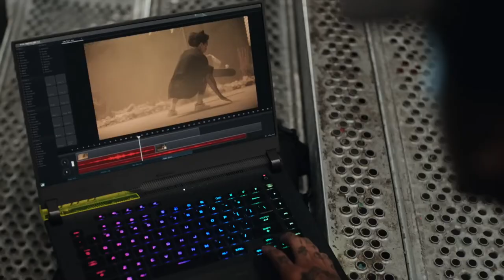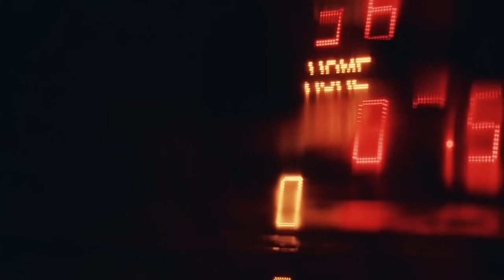ASUS 'Republic of Gamers' 2022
Directed by: Alex&Liane
Director of Photography: Adam Scarth
Producer: Stephanie Werrell-Smyth
Production Manager: Alice White
Production Company: The Mill